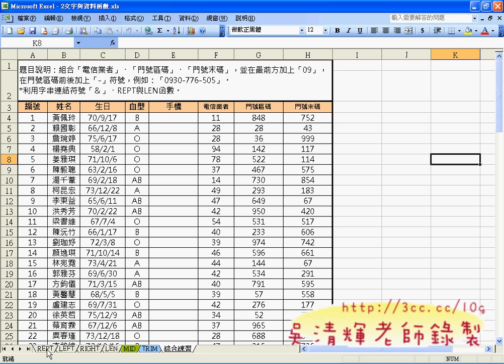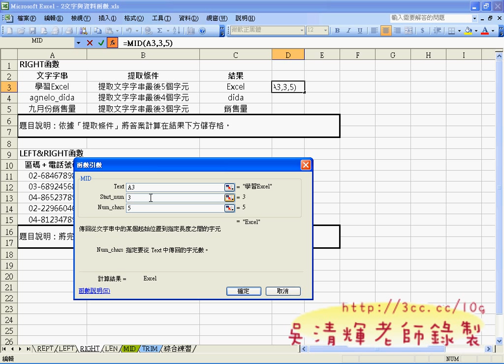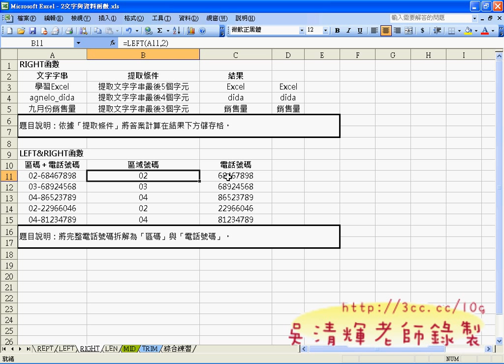02_Right函數的用法(EXCEL函數與VBA 吳老師分享)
今天已經開始正式課程的內容，學習以漸進入軌道，
大部分的都是舊生，所以也頗能習慣吳老師的一慣教法，
這樣的折衷的步調，除了能兼顧新舊生外，還能讓大家回家可以重複聽講，
可說是不錯的教學方法，尤其最近大力推動的資訊融入教學，
或是教學卓越計畫的教學助理，就是希望用網路來輔助老師的教學成效，
而這些我已經在做，而且做了很多年，成效如何大家都是有目共睹了，
當然做這些工作確實要花很多老師自己額外的時間，也不見得可以得到什麼實質的回饋，
但就是覺得很重要，一股教學熱誠讓我繼續做了好多年，
這樣的工作不能少，未來也不會停下來，還會做更多。

吳老師  100/3/10

EXCEL函數與VBA設計課程分享

北市公訓處

EXCEL VBA應用班上課分享(公訓處2012年2月22日)

北市公訓處EXCEL函數進階班第1天上課 (2011年8月19日)

公務人員訓練處 EXCEL進階班課程分享 (2011年10月12日)

公務人員訓練處EXCEL VBA程式設計第3次上課 (2011年10月27日)

公訓處EXCEL進階課程分享 (2011年12月7日)

EXCEL函數與VBA設計開學囉!

自強基金會的EXCEL函數與VBA雲端班開課囉!

EXCEL VBA程式設計班

EXCEL VBA程第14次上課(如何破解網頁股市資料)